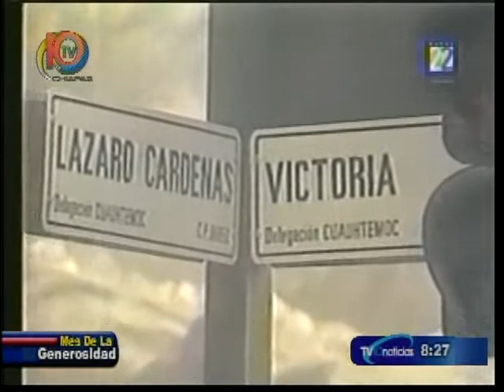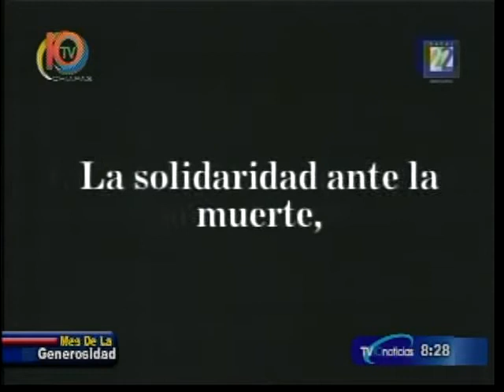Terremotos -Sección Nuestra Biosfera- Noticiero Matutino 02-Sep 2010